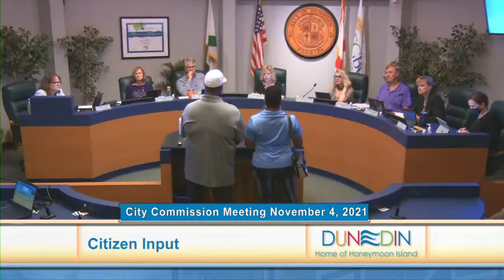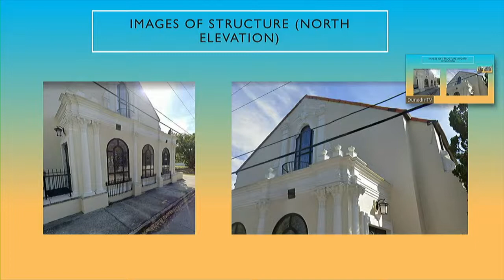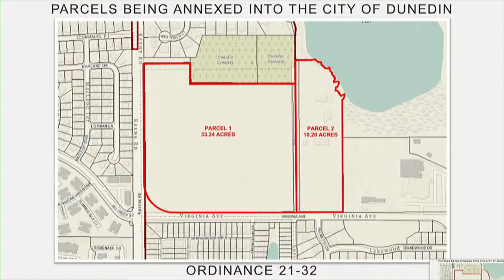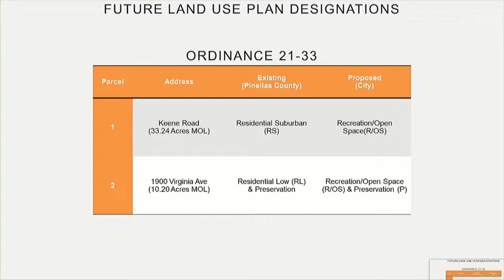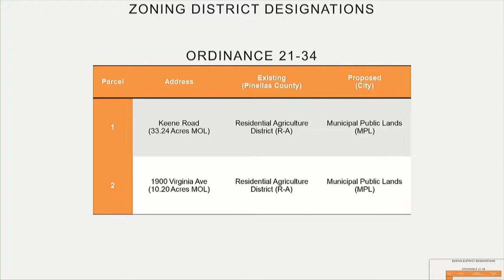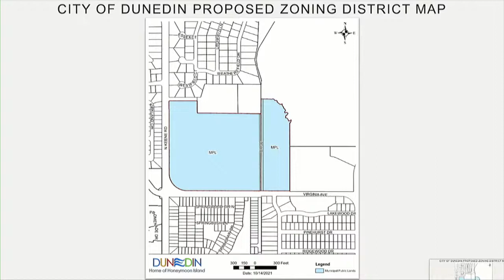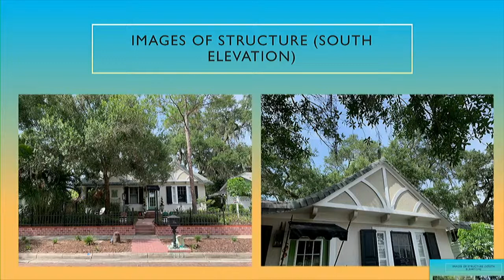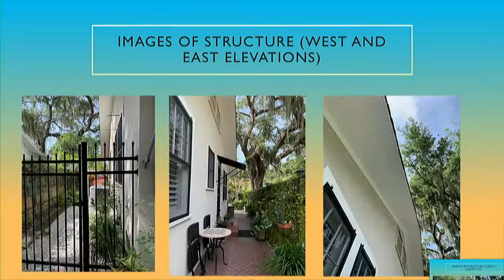Dunedin City Commission Meeting 11.4.21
*Comments will not be addressed during this live meeting.  Please email the City Commission at